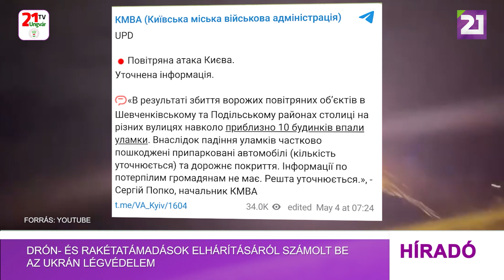Drón- és rakétatámadások elhárításáról számolt be az ukrán légvédelem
Az ukrán légvédelem csütörtökre virradóra drón- és rakétatámadásokat hárított el, a hivatalos tájékoztatás szerint a hajnali támadás 24 drónjából 18-at sikerült megsemmisíteni. A kijevi városvezetés közleményében arról számolt be, hogy megsemmisítették az összes rakétát és drónt, amelyek négy nap alatt harmadszor vették célba az ukrán fővárost. Közölték, az orosz erők lőszerrel és rakétákkal felszerelt Sahed típusú drónokkal támadták az ukrán fővárost, Kijevet. Az ukrán déli katonai parancsnokság közölte, hogy a Fekete-tenger partján fekvő Odessza városát célba vevő 15 Sahed drónból 12-t megsemmisített a légvédelem, három pedig egy egyetemi épületegyüttesbe csapódott. Áldozatok nem voltak.